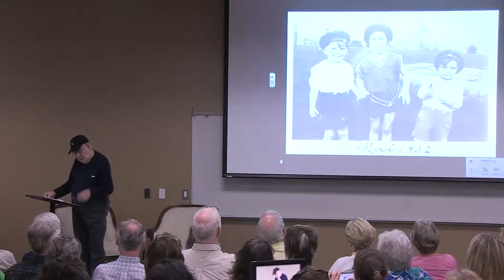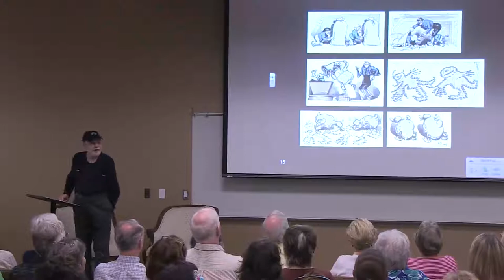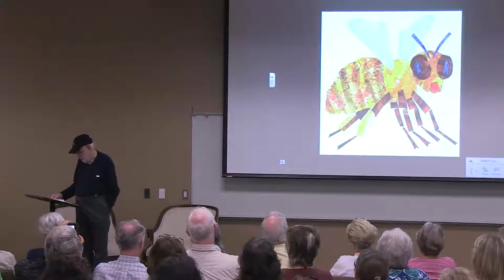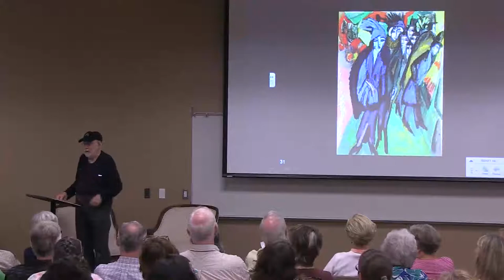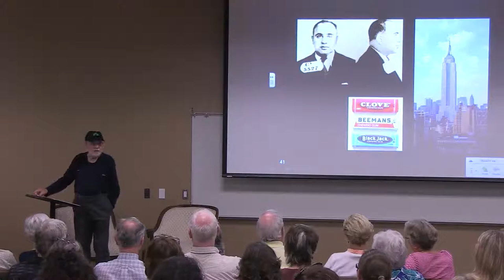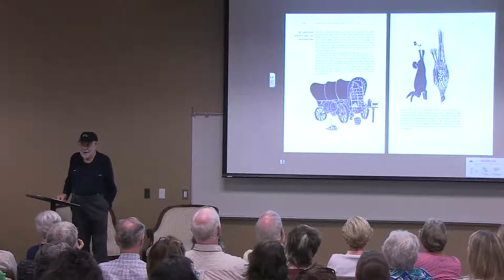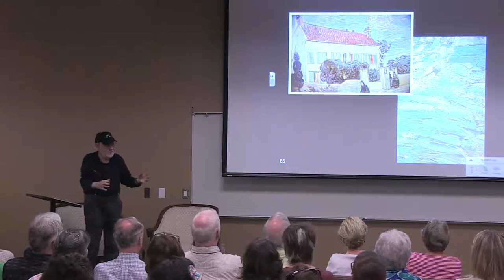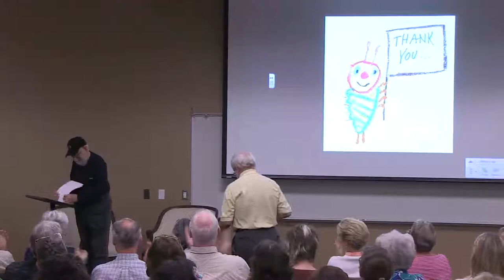Eric Carle at Appalachian State University- July 19, 2013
The Education of a Good Picture Writer
An Appalachian Summer Festival hosted acclaimed children's writer and illustrator Eric Carle on Friday, July 19, 2013 for a lecture on his craft and the influence of some of the great artists on his work.